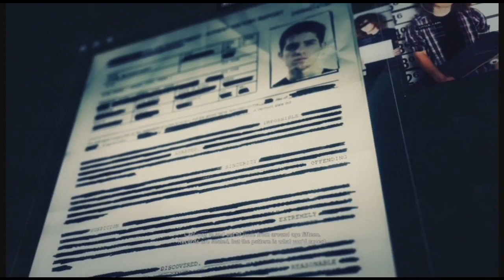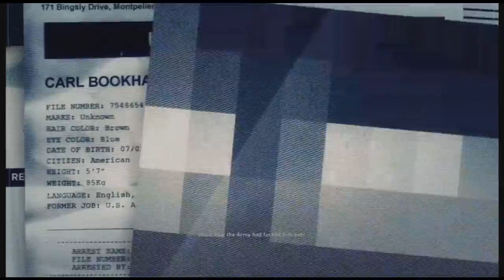Tom Clancy’s Ghost Recon Wildlands Episode 57